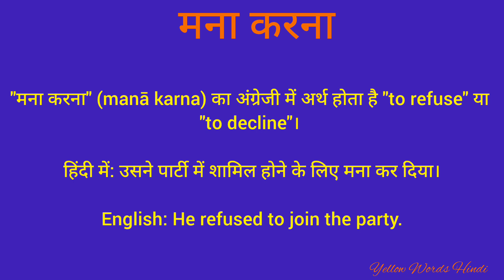मना करना को इंग्लिश में क्या कहते हैं/ मना करना का मतलब क्या होता है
मना करना
daily word meaning
vocabulary
english to hindi translation
dictionary